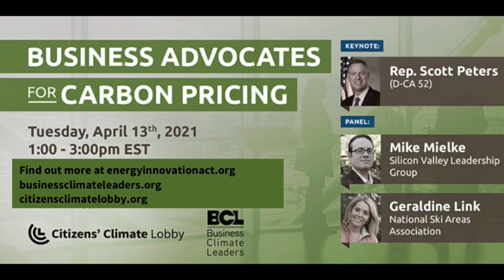Why is Business Advocacy for a Carbon Price so Important? | CCL's Business Advocates Conference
Watch a panel featuring Geraldine Link, National Ski Areas Association, Mike Mielke, Silicon Valley Leadership Group, and Joseph Brinkley, Fetzer Vineyards, help us understand what effective climate advocacy looks like for real businesses and why they support carbon pricing policies.

Your voice as a business leader is needed. We are seeing the impact of the climate crisis to businesses and industries across the country everyday. The Business Advocates for Carbon Pricing conference is designed to help you learn more about Carbon Pricing, the Energy Innovation and Carbon Dividend Act, and how you can support them to address the climate crisis. Whether you have endorsed the policy already, or just want to learn more, this event is for you and your business. Join us to see how you can take action to get this important legislation across the finish line. CCL empowers everyday people to work with their community and their members of Congress on climate change solutions. Our supporters cover the political spectrum and work in more than 450 local chapters. Together, we’re building support for a national bipartisan solution to climate change.